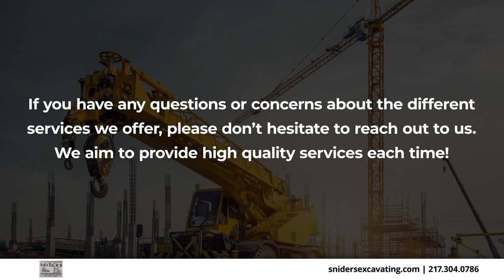Snider's Excavating Danville Illinois 61834